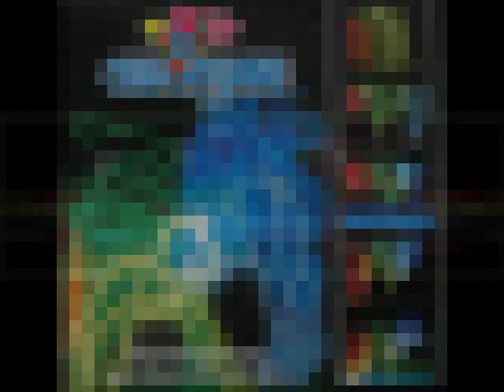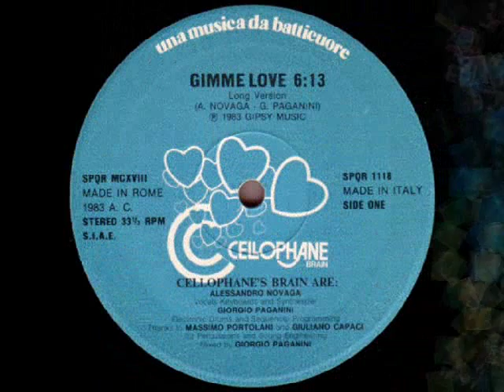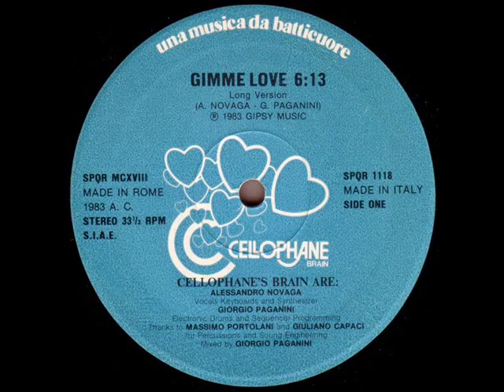Cellophane - Gimmy Love (Long Version).wmv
Label:S.P.Q.R. -- SPQR 1118
Format:Vinyl, 12", 33 ⅓ RPM
Country:Italy
Released:1983
Genre:Electronic
Style:Italo-Disco